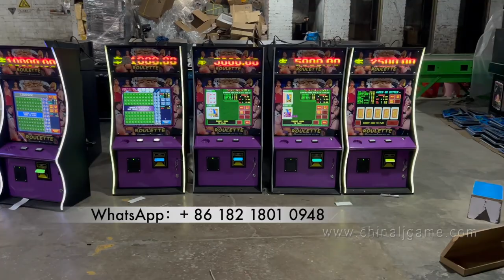19 inch Touch screen Jamaica American Roulette Metal cabinet Made in China game machine for sale